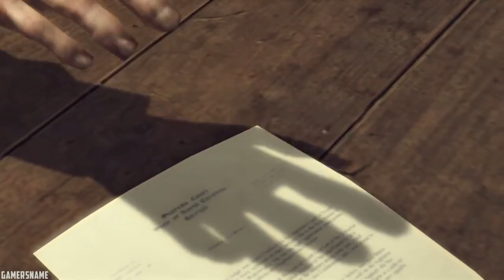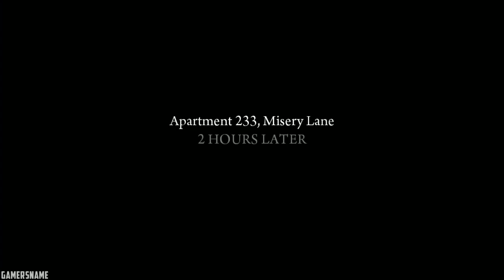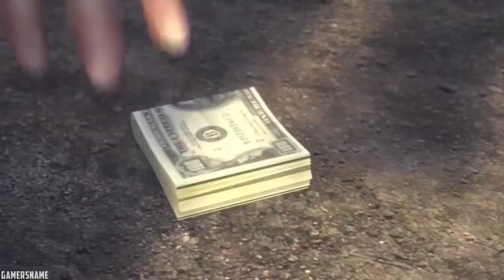Mafia 2 - All Missions | Full game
Mafia II All Missions Marathon:

00:03:31  Chapter One - The Old Country
00:09:08  Chapter Two - Home Sweet Home
00:48:00  Chapter Three - Enemy of the State
01:28:38  Chapter Four - Murphy's Law
01:43:28  Chapter Five - The Buzzsaw
02:16:51  Chapter Six - Time Well Spent
02:49:51  Chapter Seven - In Loving Memory of Francesco Potenza
03:15:04  Chapter Eight - The Wild Ones
03:51:23  Chapter Nine - Balls and Beans
04:29:59  Chapter Ten - Room Service
05:21:59  Chapter Eleven - A Friend of Ours
05:59:48  Chapter Twelve - Sea Gift
06:24:23  Chapter Thirteen - Exit the Dragon
06:44:54  Chapter Fourteen - Stairway to Heaven
07:46:42  Chapter Fifteen - Per Aspera Ad Astra

Platforms  XBox360, PS3, PC and Mac